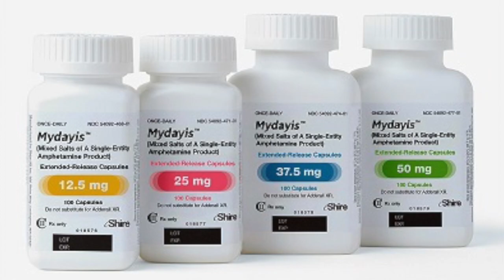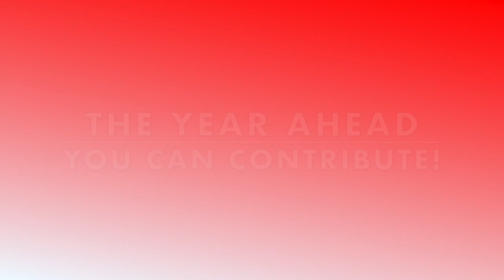ASHTINDO DIRECT: Massive Changes Ahead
Welcome! This is a quick update about what you can expect for the channel moving forward, please let me know what you think!

HIT ME UP!
LINKS TO DEBUT SINGLE "ONEHUNNID"